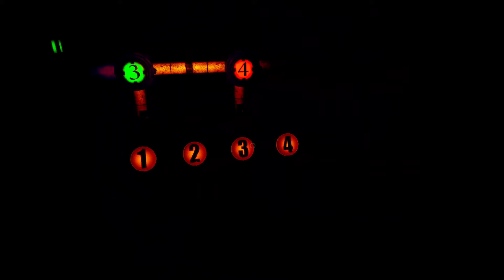FNAF Help Wanted - Flashbacki z Sister Location - #12